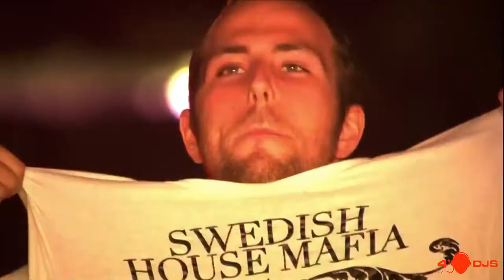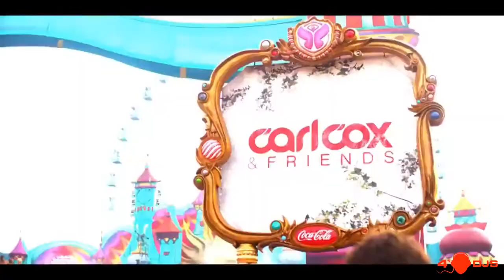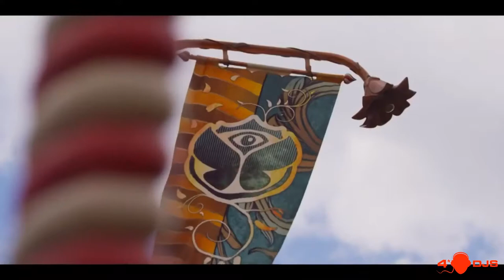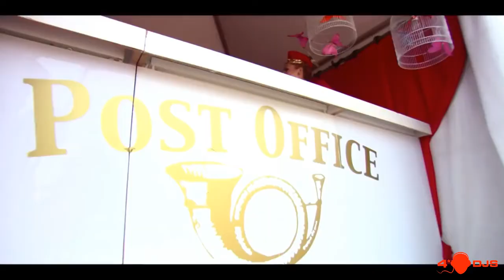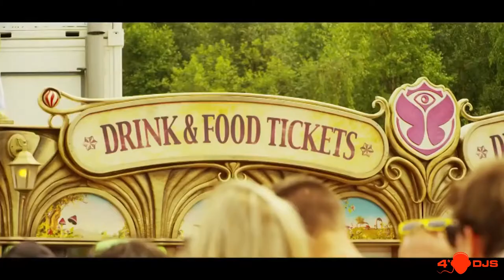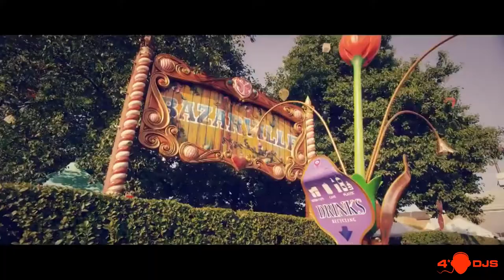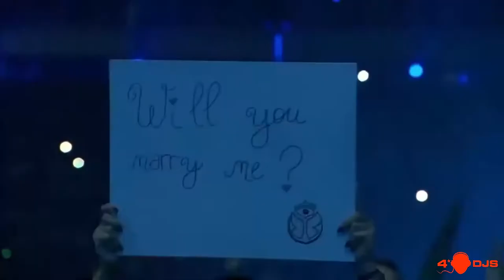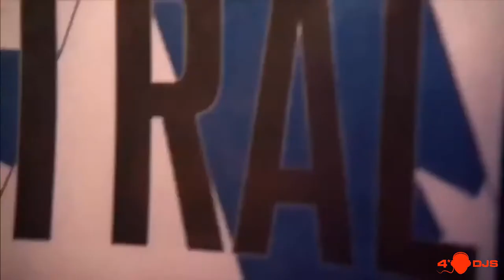Shevtsov - STEREO ONE [2018]